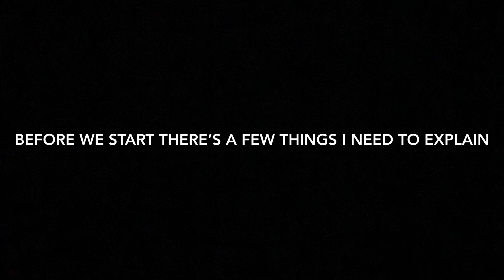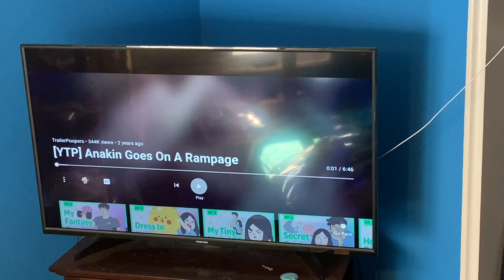Reacting to YTP videos #57 Anakin Goes On A Rampage / Why do we watch TV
HA I PUBLISHED THIS ON FEBRUARY 29TH BECAUSE THIS VIDEO IS UNLUCKY. I’m just kidding I wanted to do that.

Episode 22 of What Happens to Us and Episode 57 of Reacting to YTP.

So here is how I imagined my 15 year old self (When I ended What Happens to Us) and my current self meeting. (More by changing shirts and going back and fourth for each of the 2 characters). BTW as my younger self I had to replicate the look a bit I used the Scarf on my head which is why I did it. Cause when I announced that I was ending the series back in 2016 my hair was short AF.

I had the idea of having myself and my younger self do a crossover. As I’m currently not interested in recording Train vids until either the R32’s Retire or I have an excuse of being away from the house lol. I also hope you all enjoyed the Crossover.

Also yes I know I’m acting retarded it’s a character so please don’t say that I’m a 15 year old child or something. It’s just a character and don’t take everything here seriously. It’s how I did it and how I’ll end it.

Also dislikes are allowed and maybe comments. But I’ll turn them off if it gets way out of hand.

Synopsis: My younger self wakes up from last nights rant on having no friends while myself (BigAl 00) is still dealing with issues of unemployment and self-misery. While trying to put more onto my next YTP Reaction. Me and my 15 year old self get into heated argument while results in me getting knocked out by my younger self.

My younger self gets the idea to do the reaction video I wanted to watch and decides to talk about TV and how much it gives him so many distractions. After the video the electricity fucking blacks out, from who god knows what?

Question: What do any of you think how the TV actually went out?